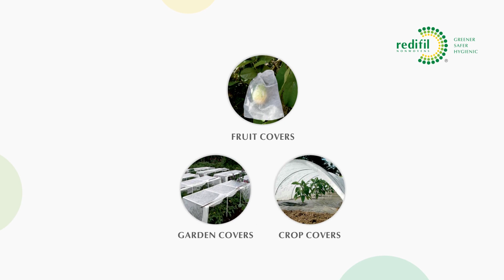Redifil PP Spunbond Nonwoven Fabric | Redifil Nonwovens Pvt Ltd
Redifil PP Spunbond Nonwoven Fabric can be plain as well as printed. Perfect for medical & hygiene care products, well-suited for packaging & furnishing, an amalgamation of quality and functionality.